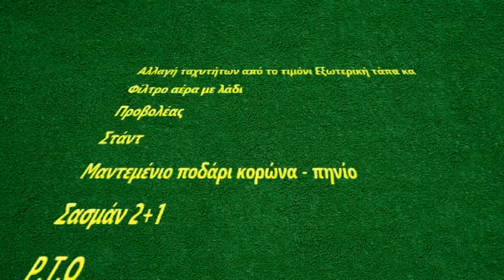Αποτελεσματικά σκαπτικά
Ας δουμε τώρα τα αποτελεσματικά σκαπτικά. Το σκάψιμο του χωραφιού διευκολύνεται με τα κατάλληλα σκαπτικά εργαλεία. Πιο παλιά υπήρχαν τσάπες και ο αγρότης ίδρωνε πολύ για να σκεφτεί το χωράφι του. Τώρα με τα σύγχρονα σκαπτικά εργαλεία για σκάψιμο του χωραφιού γίνεται παιχνιδάκι. Για παράδειγμα kraft σκαπτικα, ηλεκτρικο σκαπτικο, βενζινοκινητα σκαπτικα. Πολύ αποτελεσματικά σκαπτικά. Ενημερωθείτε για σκαπτικα τιμες και φρεζακια τιμες. Στην ιστοσελίδα μας θα βρείτε εκπληκτικά σκαπτικά:

Τα σκαπτικά ανήκουν στα αγροτικά εργαλεία. Εάν έχετε χωράφι ή κήπο τότε επισκεφτείτε τον τομέα μου τα γεωργικά εργαλεία στο κατάστημά μας. Εργαλεία κήπου για κάθε ανάγκη και γεωργικά εργαλεία για όλες τις χρήσεις. Ιδιαίτερα τώρα την άνοιξη τα εργαλεία κήπου και τα αγροτικά εργαλεία είναι στα φόρτε τους. Η επιλογή γεωργικού εργαλείου διευκολύνεται όταν υπάρχει η γνώμη του ειδικού. Στην έκθεσή μας θα βρείτε εξειδικευμένο προσωπικό που θα σας κατευθύνει στην αγορά των κατάλληλων εργαλείων κήπου:

Είναι πολύ σημαντικό να διαθέτουμε το κατάλληλο αλυσοπρίονο όταν Ξεκινάμε να κάνουμε δουλειές στον κήπο. Τα αλυσοπρίονα διευκολύνουν στο κόψιμο των δέντρων. Είναι σημαντικό να επιλέξουμε εργονομικά αλυσοπρίονα ώστε να μην καταπονείται πολύ ο αγρότης κατά την εργασία του στο κόψιμο των δέντρων. Εδώ θα βρείτε συγκεντρωμένα όλα τα αλυσοπρίονα:

Παραμένοντας στα αγροτικά εργαλεία κάτι ιδιαίτερα χρήσιμο είναι γεννήτρια. Δεν με δεν ανήκει στα γεωργικά εργαλεία αλλά η χρήση της γεννήτριας είναι επιβεβλημένη όταν κάνουμε εξωτερικές εργασίες. Πώς θα πάρουμε ρεύμα για τα ηλεκτρικά εργαλεία μας αν δεν έχουμε γεννήτρια; Πριν ξεκινήσετε για την επιλογή εργαλείων καλό θα είναι να εξετάσετε τις γεννήτριες:

Τα ηλεκτρικά εργαλεία δουλεύουν με ρεύμα. Εάν έχουμε μπρίζα τότε όλα καλά για τη λειτουργία του ηλεκτρικού εργαλείου. Εάν όμως δεν έχουμε πρίζα τότε το ηλεκτρικό εργαλείο θα πρέπει να συνδεθεί με γεννήτρια. Συνιστούμε να εξετάσετε τα ηλεκτρικά εργαλεία αλλά και τα βενζινοκίνητα εργαλεία και να κάνετε μία σύγκριση αγροτικών εργαλείων. Τα ηλεκτρικά εργαλεία ρεύμα. Εδώ παραθέτουμε σύνδεσμο προς τα ηλεκτρικά εργαλεία:

Όποια και να ναι η ανάγκη σας εργαλεία θα καλυφθεί από το ηλεκτρονικό μας κατάστημα. Εργαλεία κάθε τύπου. Πάσης φύσεως εργαλεία. Όλα τα εργαλεία εδώ: